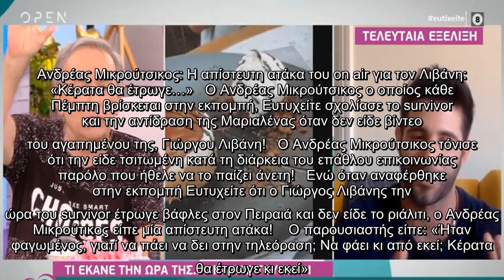Ανδρέας Μικρούτσικος: H απίστευτη ατάκα του on air για τον Λιβάνη: «Κέρατα θα έτρωγε…»